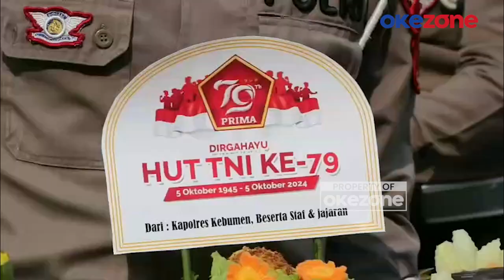Sinergitas TNI-Polri di Kebumen: Komitmen untuk Pembangunan dan Keamanan Nasional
Peringatan Hari Ulang Tahun (HUT) TNI ke-79 berlangsung meriah di Kebumen, Jawa Tengah, sAbtu (5/10/2024). Menariknya, Polres Kebumen turut memberikan kejutan kue ulang tahun dan tumpeng nasi kuning ke Kodim 0709 sebagai ungkapan rasa syukur dan sinergitas TNI-Polri.

Kapolres Kebumen AKBP Recky memimpin langsung kegiatan kejutan yang diikuti seluruh PJU Polres hingga para personel. Rombongan Polres Kebumen yang berjumlah puluhan personel disambut hangat oleh Dandim 0709 Kebumen Letkol CZI Ardianta beserta para personel Kodim.

Keluarga besar Kodim 0709 Kebumen mengucapkan terima kasih atas ucapan yang diberikan, semoga TNI-Polri di Kebumen bisa selalu bersinergi, fleksibel, adaptif, responsif, dan dicintai rakyat.

Di momen HUT TNI ke-79, Letkol CZI Ardianta juga berharap agar pelaksanaan Pilkada Kebumen bisa berjalan aman, tertib, dan kondusif. Sinergitas Polres Kebumen dengan Kodim 0709 Kebumen bukan kali ini saja; banyak kegiatan dilakukan bersama, seperti olahraga bersama, kerja bakti, hingga berbagai kegiatan pengamanan yang melibatkan keduanya.

Selanjutnya, Plt Kasi Humas Polres Aiptu Nanang Faulatun menambahkan bahwa sinergitas antara TNI dan Polri mempunyai peran yang sangat penting dalam rangka menyukseskan prioritas pembangunan bangsa dan negara Kesatuan Republik Indonesia.

Dengan adanya sinergitas TNI-Polri, diharapkan mampu menjaga momentum pemulihan ekonomi nasional guna menjaga stabilitas rasa aman dan damai di tengah pembangunan bangsa.PRDO